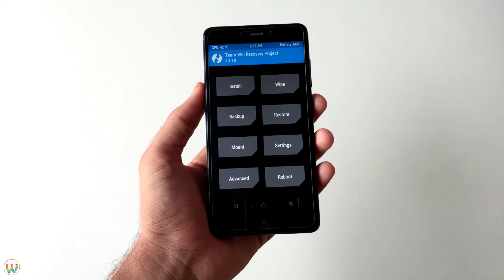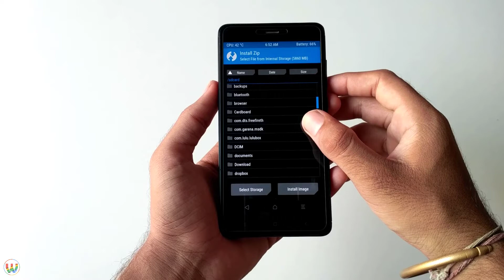How To Fix System Has Been Destroyed Error 100% Working Method(2019)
This Video Is On " How To Fix System Has Been Destroyed Error 100% Working Method(2019) "

You Can Fix This Problem By Installing Magisk ROOT File Or Change Recovery Orange Fox

🎵Music